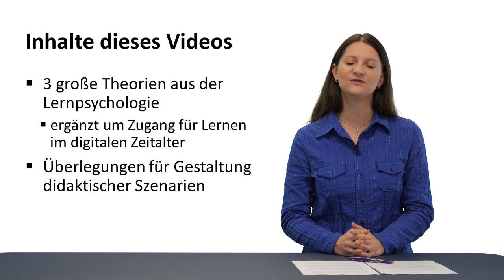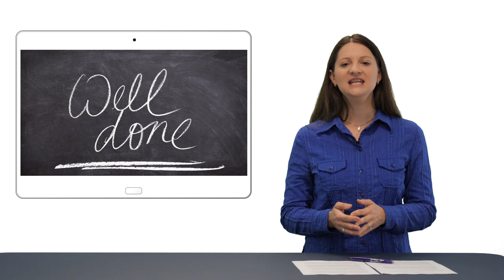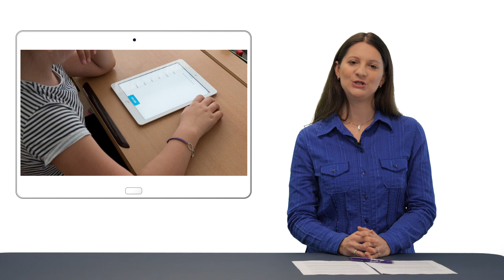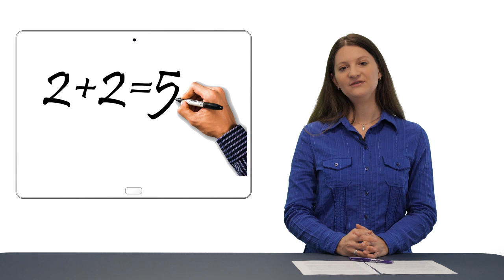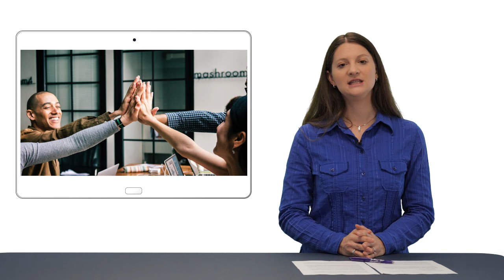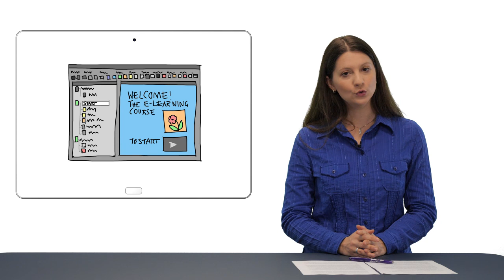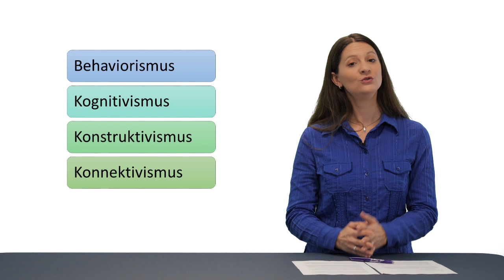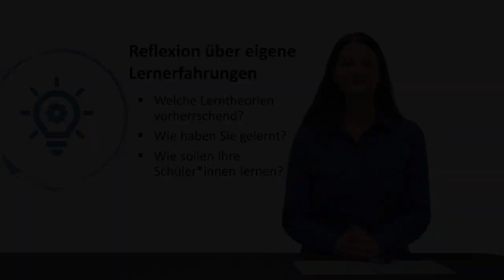[LuL1] Von Lerntheorien zum didaktischen Design